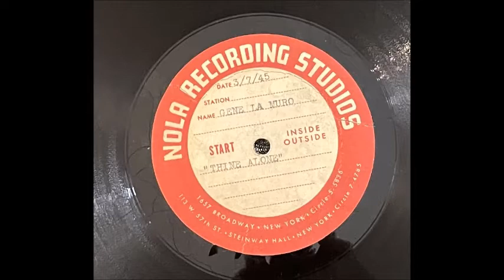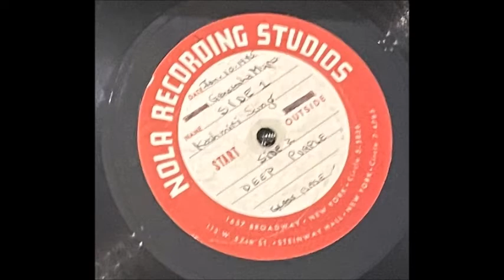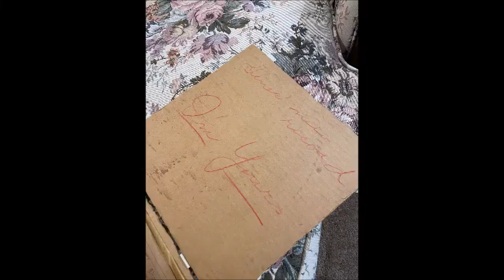Gene LaMuro - Kashmiri Song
Recorded in New York. Song by Amy Woodforde-Finden, words by Violet Nicolson.